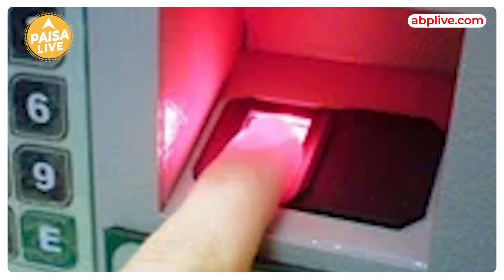भारत का एक ऐसा गांव, जहां है शहर जैसी सारी सुविधाएं, देशभर से सीखने पहुंचते हैं लोग | Paisa Live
गुजरात के अहमदाबाद शहर (Ahmedbad, Gujrat) से लगभग 100 किमी दूर स्थित है एक आदर्श गांव, जिसका नाम हैं पुंसारी (Punsari Village). आज से 15 साल पहले तक  साबरकांठा जिले  (Sabarkantha District) यह गांव भी अन्य गांव की तरह ही साधारण था. यहां भी कई तरह की समस्याएं थी. मगर साल 2006 में जब हिमांशु पटेल (Himanshu Patel), पुंसारी के सरपंच निर्वाचित हुए, तो इस गांव की किस्मत बदल गई. आंगनवाड़ी केंद्रों में उन्नत बुनियादी ढांचे, वातानुकूलित स्कूलें, बायोमेट्रिक मशीन, वाईफाई, कूड़े-मुक्त और साफ-सुधरी सड़कों के साथ, क्लोज-सर्किट कैमरे, बायोगैस प्लांट, पानी शुद्ध करने वाले प्लांट, इस गांव में वह सब कुछ है जिसकी वजह से यह कसी भी शहर में मिलने वाली सुविधाओं के साथ प्रतिस्पर्धा कर सकता है.

Paisa Live is your one-stop destination to know how to invest. We also teach you the stock#trending  market and the stock exchange basics. From what is share market finance, how stock markets work. We also work on making you financially educated in personal finance, and mutual funds. So, that you can get full value of your Paisa. As that is the objective of Paisa Live.